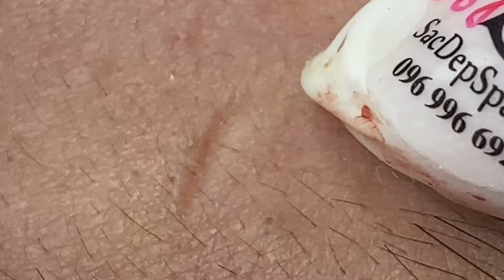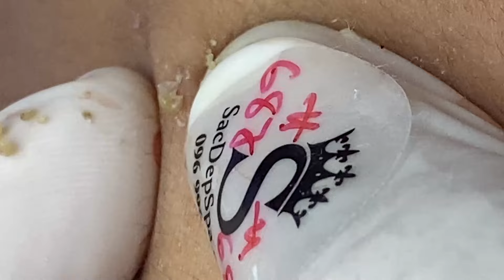تلميع وتنظيف الجلد الطبيعي المدور # 8089